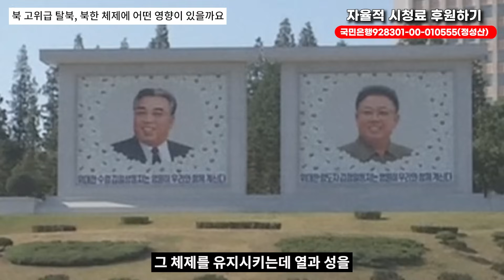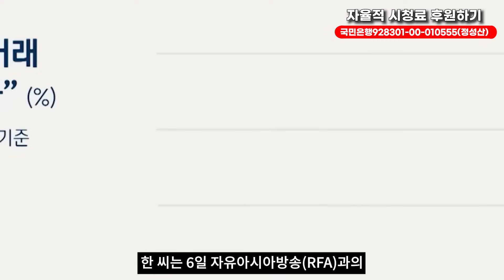北 고위급 탈북! 북한체제에 이런 영향 끼쳤다!